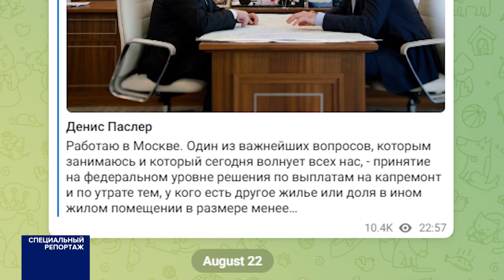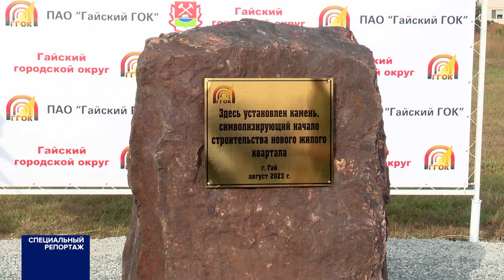Специальный репортаж 24.08.24 Заседание праительства